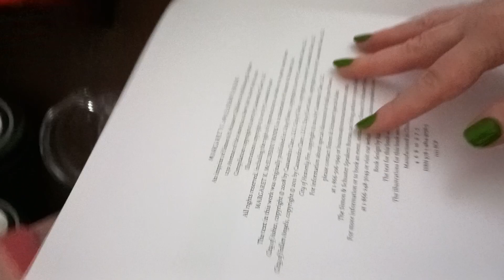ASMR Mortal Instruments Coloring Book 1